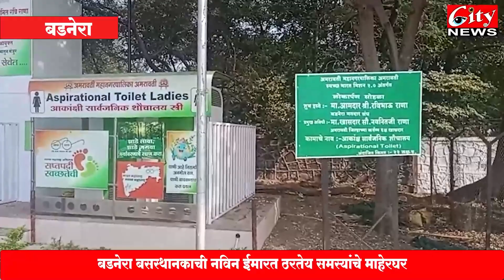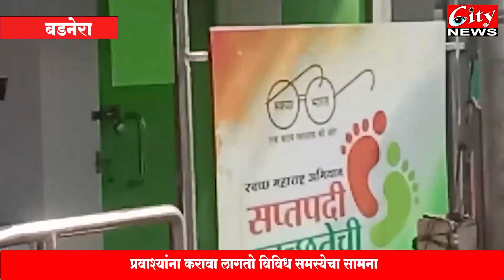बडनेरा बसस्थानकाची नविन ईमारत ठरतेय समस्यांचे माहेरघर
पाण्याअभावी शौचालयास लावले टाळे
प्रवाश्यांना करावा लागतो विविध समस्येचा सामना